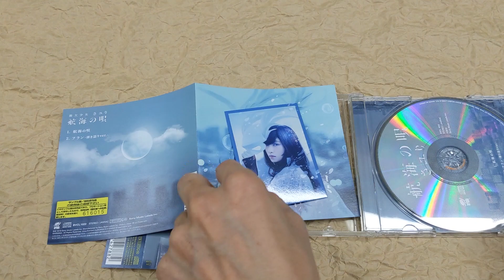[Unboxing] Sayuri: Kokai no Uta [Regular Edition]